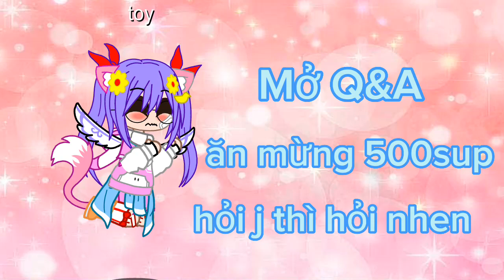lần đầu lm mong đc rep ạ